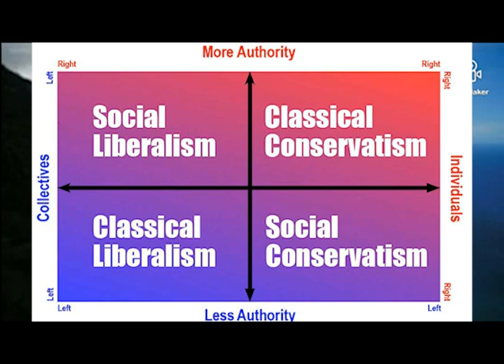What is International Relations? By Kyaw Lwin Soe (IR)